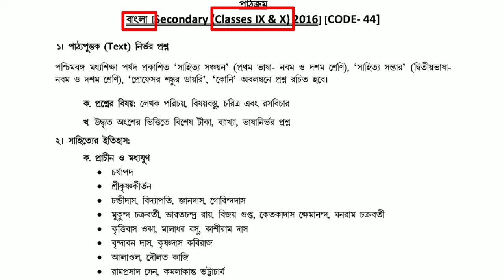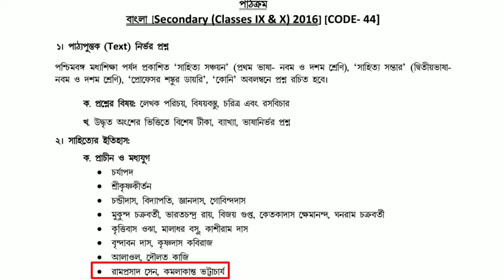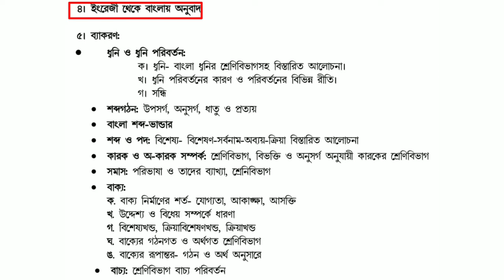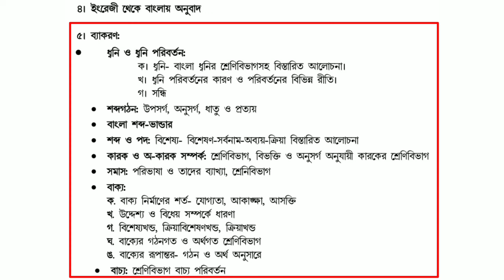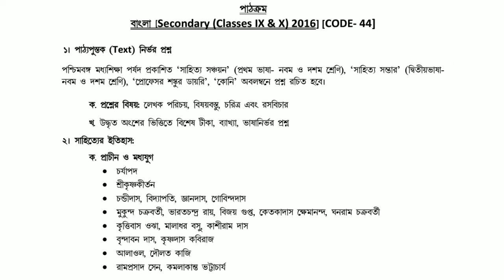Wbssc SLST IX-X BENGALI SYLLABUS II নবম-দশম শিক্ষক নিয়োগের পরীক্ষার বাংলা সিলেবাস 2016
স্কুল সার্ভিস কমিশনের শিক্ষক নিয়োগের পরীক্ষার প্রস্তুতি কিভাবে নেবেন ভিডিওটি দেখার জন্য নীচের লিঙ্কে ক্লিক করুন

প্রাথমিক টেট পরীক্ষা 2021 এর Child Development & Pedagogy র প্রশ্ন ও উত্তর দেখার জন্য নীচের লিঙ্কে ক্লিক/হাত দিন